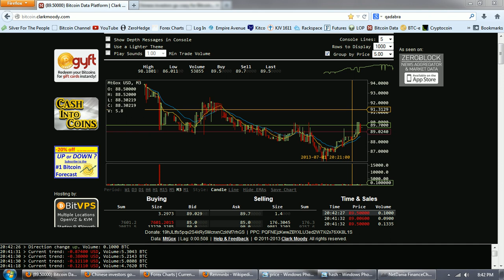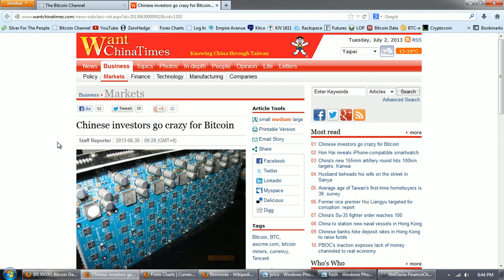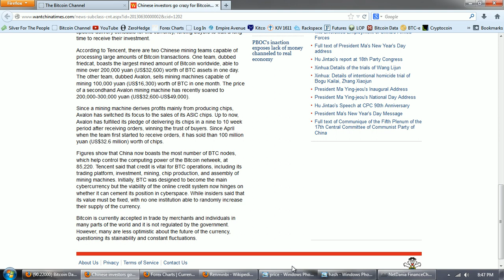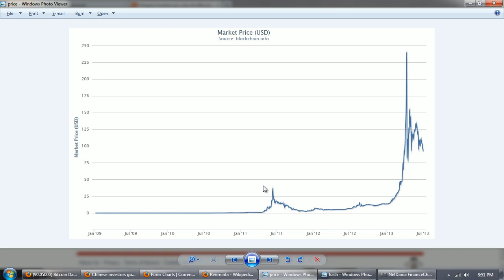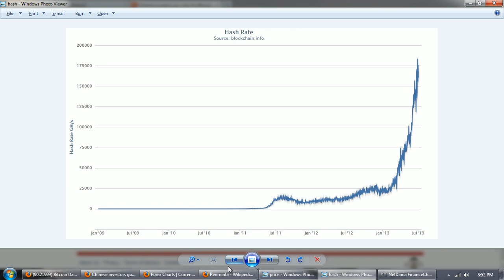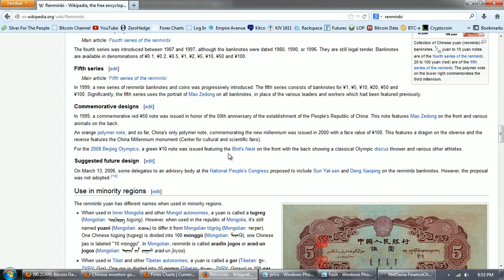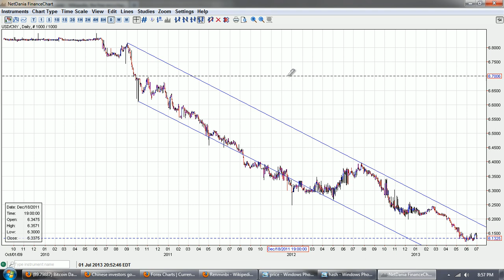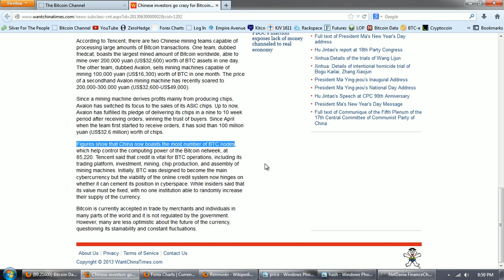Bitcoin Report Volume 54 (China Factor)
--  Mahatma Gandhi

This video is for purposes of criticism, comment, news reporting, teaching, scholarship, and research.  Thumbnail images come from free use archive at Wikimedia Commons. Thumbnail images come from free use archive at Wikimedia Commons. Netdania screenshots provided per Netdania permission based upon verbal attribution per Izabela Mindak at Netdania.com.